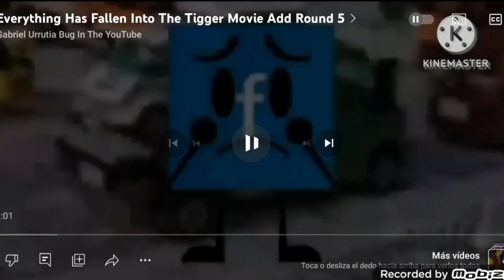Everything has fallen into the V Section add round 9